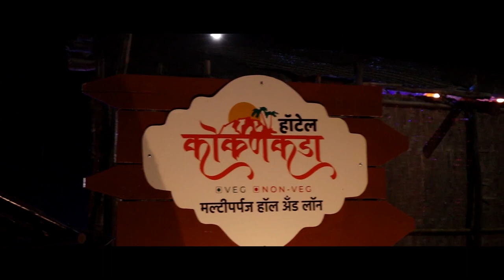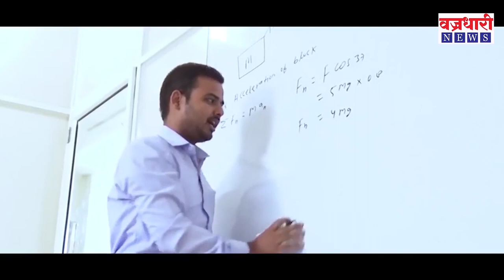जत कृषी उत्पन्न बाजार समिती आवारात घाणीचे साम्राज्य; बाजार समिती आवार बनले तळीरामांचा अड्डा